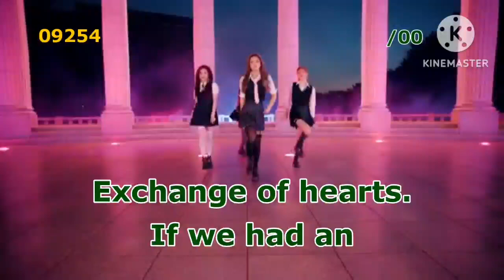Echo Extreme Score Remake #3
Credit to: blackpink